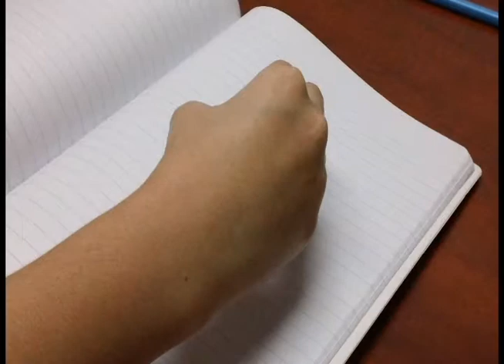Stop Motion Trailer Mason Lonborg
Stop Motion project trailer.